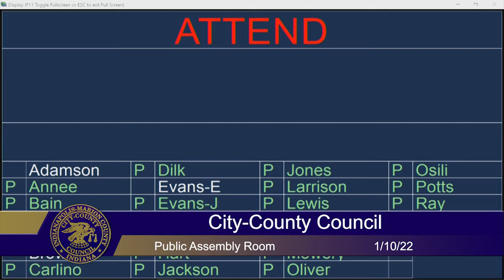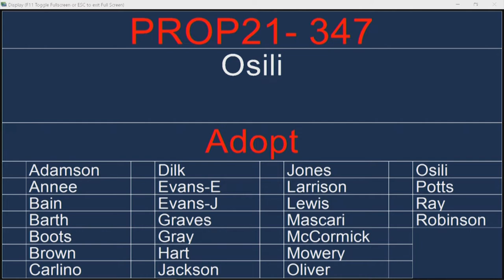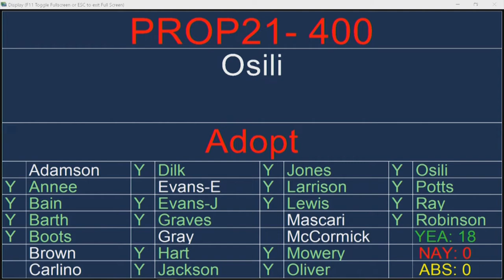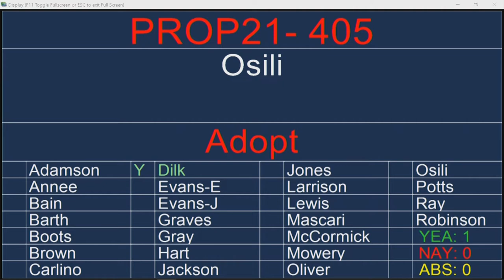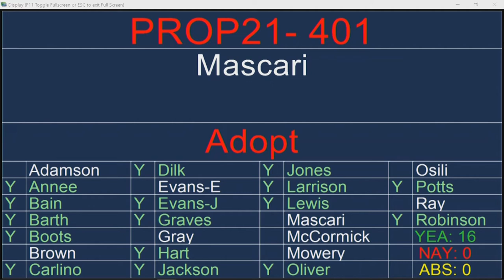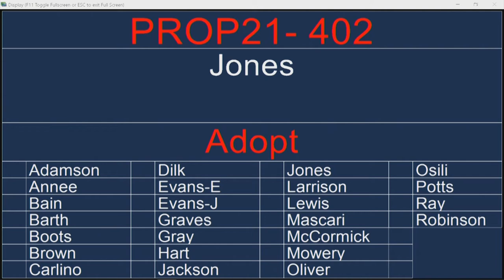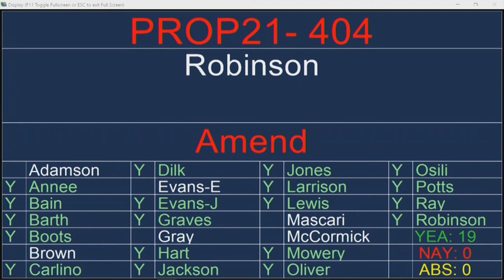City-County Council, January 10, 2022